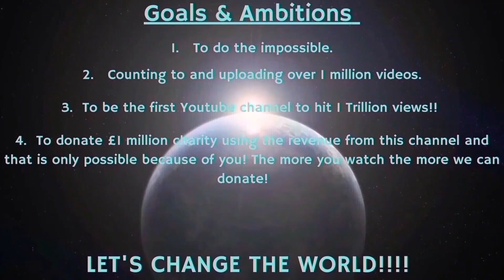Counting to ONE MILLION!!, This is Number 94,126